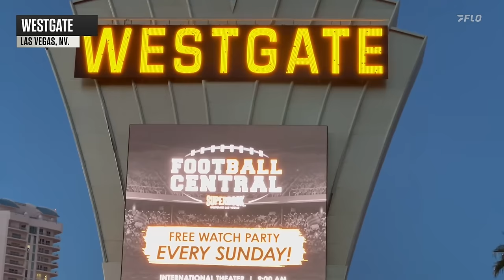Full Replay: 2023 CKLV Finals